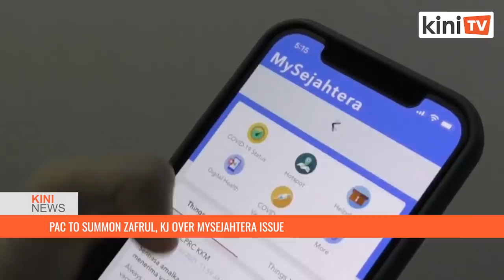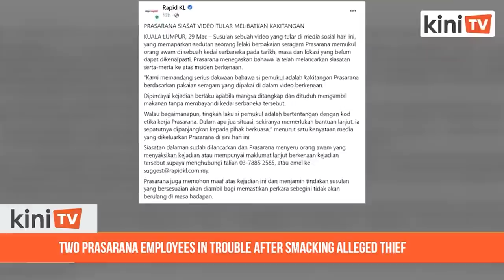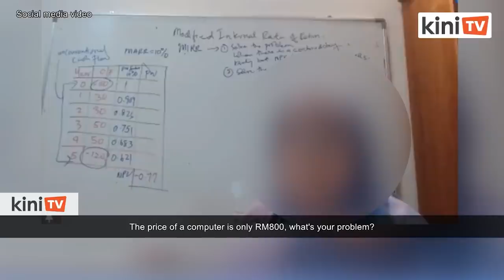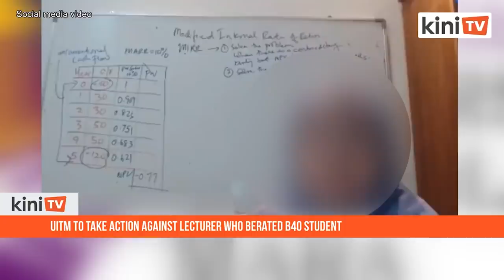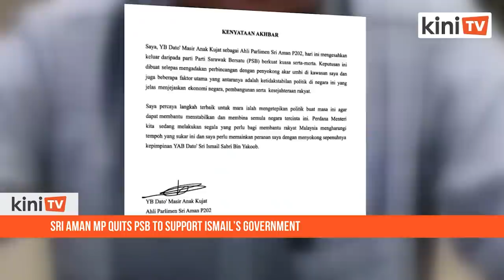KiniNews: PAC summons Zafrul, Khairy over MySejahtera issue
[KiniNews] The powerful Public Accounts Committee (PAC) will summon Finance Minister Tengku Zafrul Abdul Aziz and Health Minister Khairy Jamaluddin over the government's plans for the MySejahtera application.

In a statement today, PAC chairperson Wong Kah Woh said matters concerning MySejahtera must be explained in a transparent manner before the committee because it involved government procurement and the safety of personal data.

The PAC is a bipartisan committee with an explicit mandate to scrutinise government finances. It has the power to summon witnesses for hearings and provide feedback, to which government agencies must respond to.

[AD] Did you know too much uric acid builds up caused by purine-rich foods can cause attacks of painful arthritis (gout) especially in toes and fingers?

Don’t worry because now you can neutralise your uric acid problem with Ural®! Ural® is a sugar-free, pleasantly lemon-flavoured urinary alkalinizer which is palatable and would prevent crystallisation of urates in gout therapy.